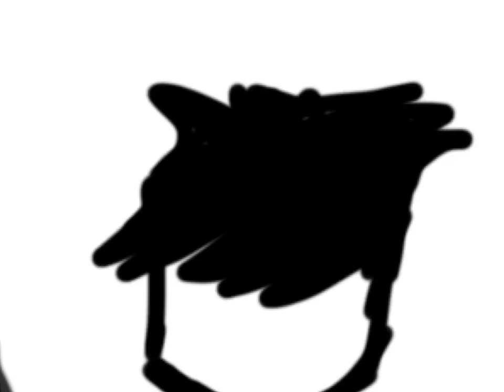SpeedPaint Aarmau Aaron And Aphmau Alone Love~Love Paradise SEASON FINALE SPEEDPAINT